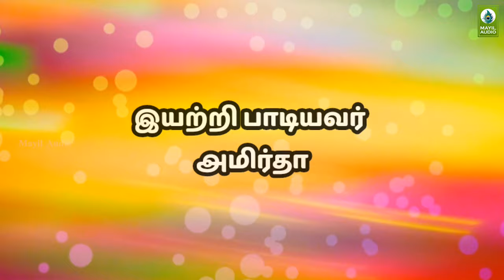உங்கள் வாழ்க்கையில் கேட்க வேண்டிய விநாயகர் பாடல்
Album        : Ganapathy Ganapathy
Song          : Ganapathy Ganapathy
Duration    : 02:23
Category   : Devotional
Language  : Tamil

Singer      : Amirtha
Lyrics      : Amirtha
Label: Mayil Audio